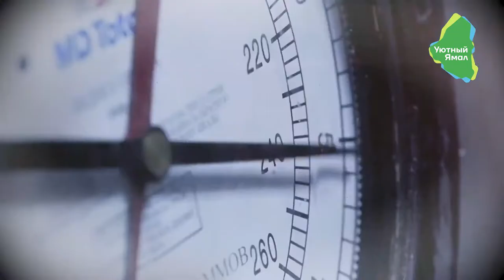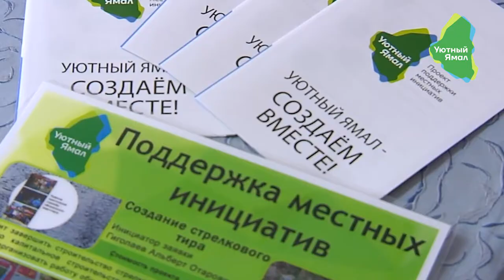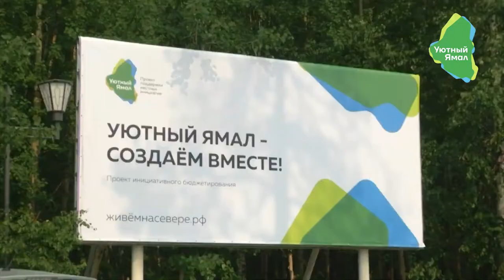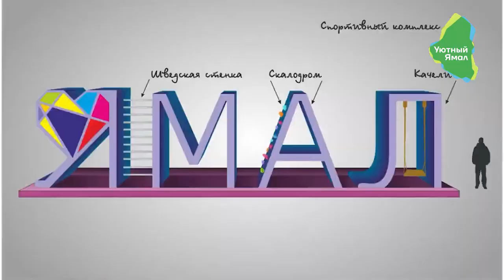IOPD Award 2020: Participatory Budgeting system in Yamal-Nenets (Russia)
The project "Participatory Budgeting system in Yamal-Nenets" is a finalist of the 14th IOPD Award. This video is part of the campaign for the regional system “Cozy Yamal”, aimed at supporting the PB processes in municipalities of Yamal-Nenets.